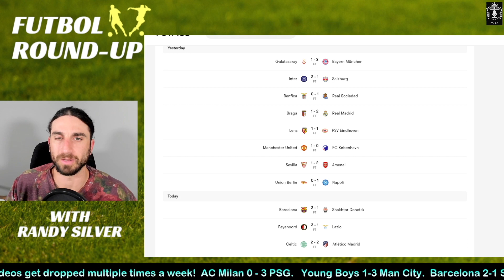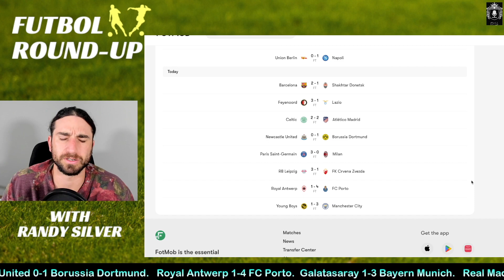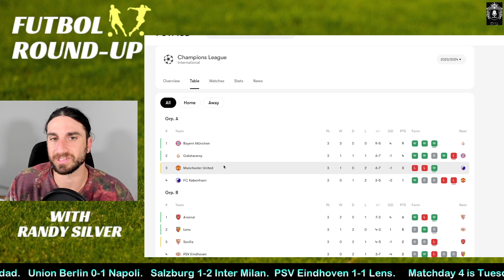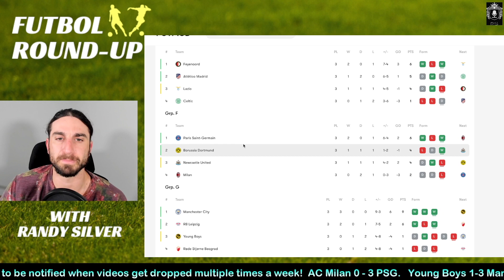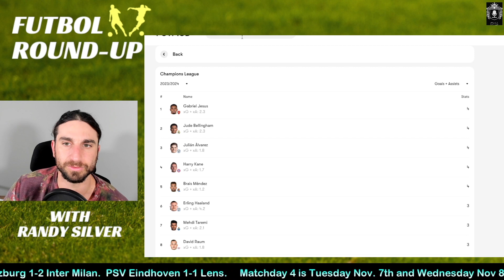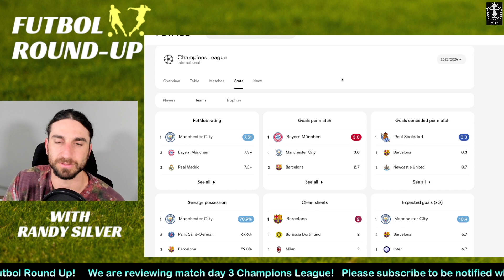UEFA Champions League Match Day 3 Review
Futbol (soccer) fans everywhere, we have the UEFA Champions League matchday 3 review!  We go over the scores, standings, and stats updates. Ballon d'Or results reaction and analysis

Here on Futbol Round-Up, we recap the biggest storylines, highlights, and stats, and transfer news daily from the world's biggest and most popular leagues globally.

Videos drop Sunday night/Monday morning for weekend recaps and Thursday for Midweek recaps!

00:00 Intro
00:20 UEFA Champions League matchday 2 scores
1:45 UEFA Champions League matchday 2 standings
3:50 Top player stats
5:25 Recap and Ending